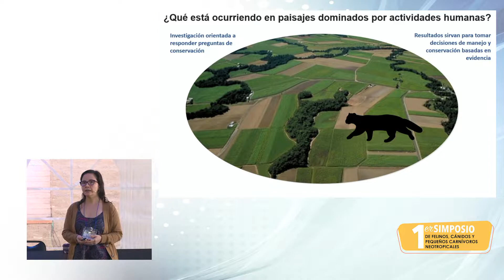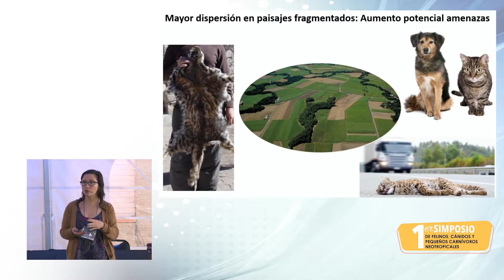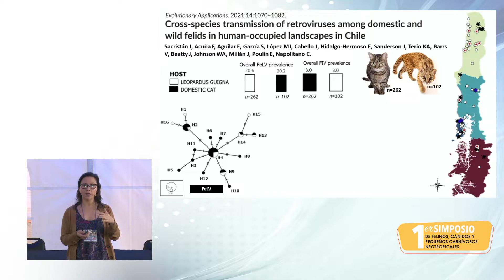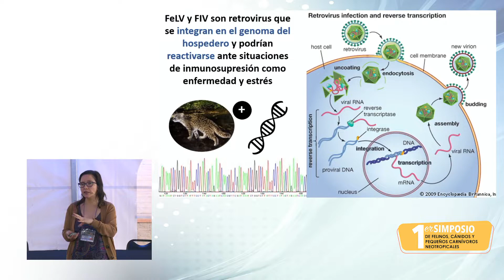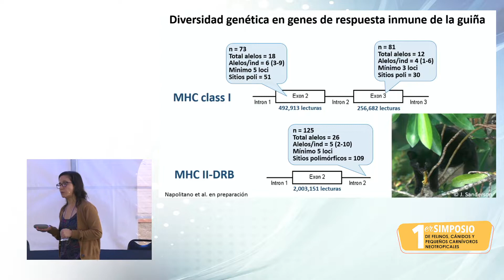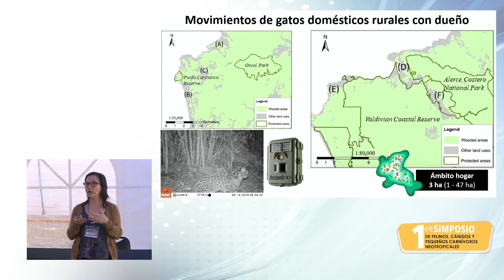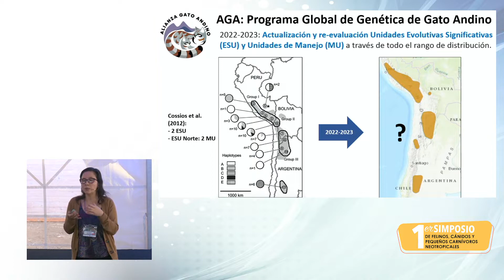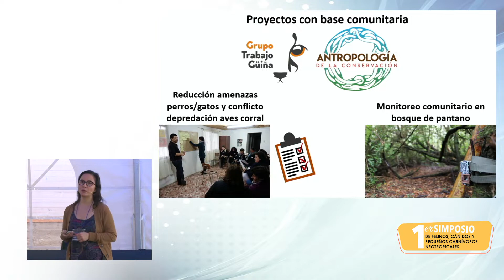1er Simposio de Carnívoros Neotropicales | Constanza Napolitano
Re-play del 1er Simposio de Félidos, Cánidos y Pequeños Carnívoros Neotropicales – Realizado en Chile desde el 6 al 8 de Julio de 2022

Esta charla corresponde a la Dra. Constanza Napolitano, Profesora Asociada del Departamento de Ciencias Biológicas y Biodiversidad de la Universidad de Los Lagos (Ososrno, Chile), investigadora asociada del Instituto de Ecología y Biodiversidad (IEB, Chile)y del Cape Horn International Center (CHIC, Chile). También es Coordinadora del Programa Global de Genética de la Alianza Gato Andino (AGA), Associate Conservation Scientist de Rewild (EE.UU), miembro del Grupo de Especialistas de Felinos y de la Comisión para Supervivencia de Las Especies de la IUCN.